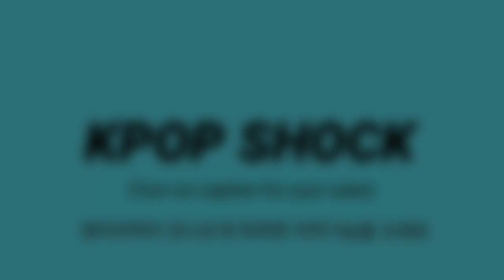[KPOP 케이팝] 전세계팬 열광 사상최대 "드림콘서트 서울개최" (The biggest K-pop concert ever takes place in Seoul soon)